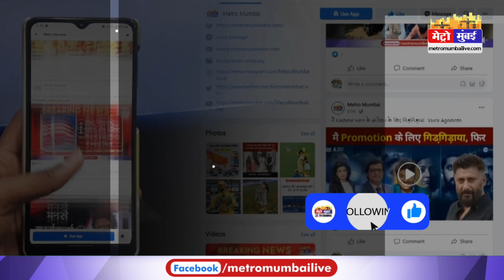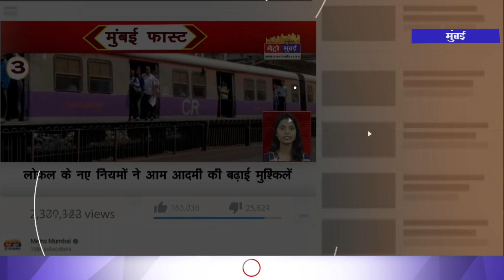Siddhu Moosewala: मूसेवाला के कत्ल के मामले में बड़ा खुलासा, पिता ने तोड़ी चुप्पी